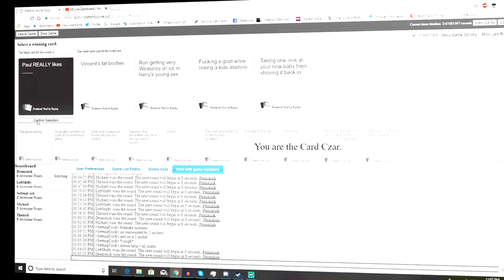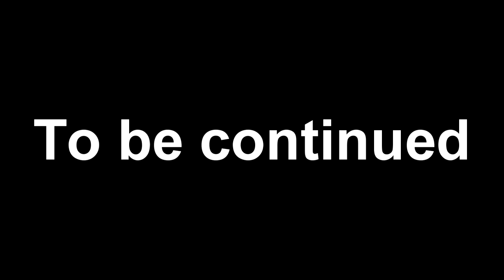Drumstick Gaming: American Truck Simulator Stream Highlight Reel #1 - Part 1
I decided to bring back Drumstick Gaming for something to do, while on a break from drum covers.  So here you go, enjoy!